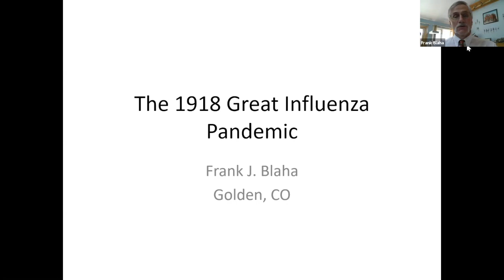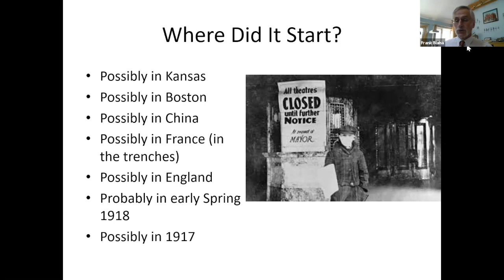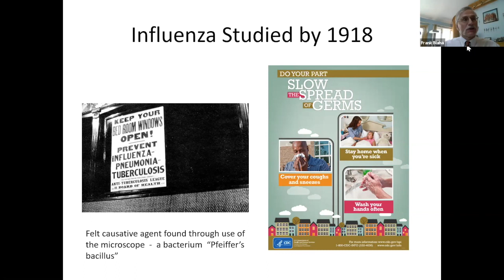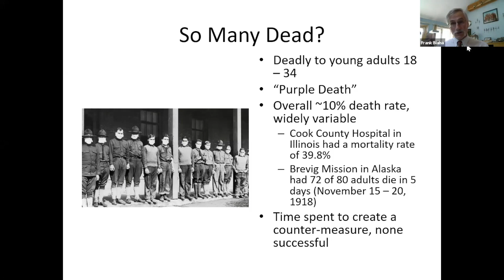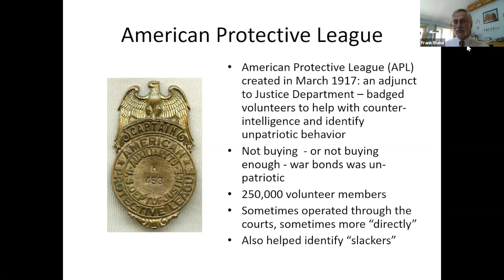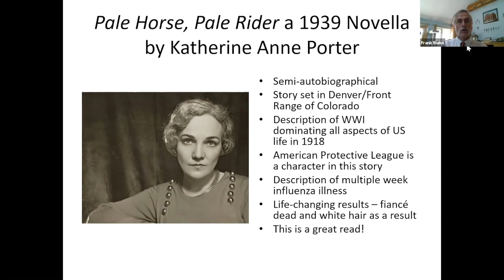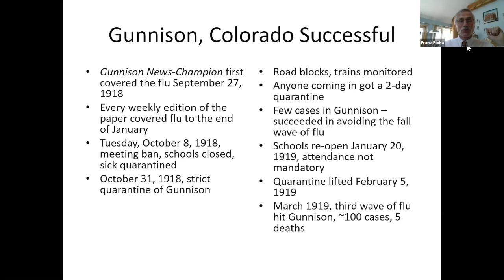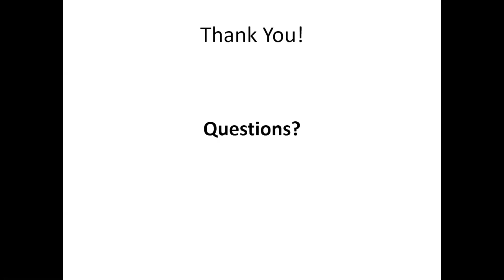Virtually Golden: Frank Blaha, the 1918 Great Influenza Pandemic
This video is about Virtually Golden: Frank Blaha, the 1918 Great Influenza Pandemic